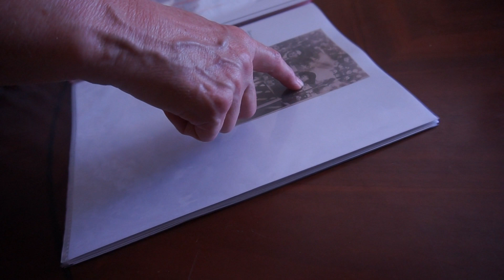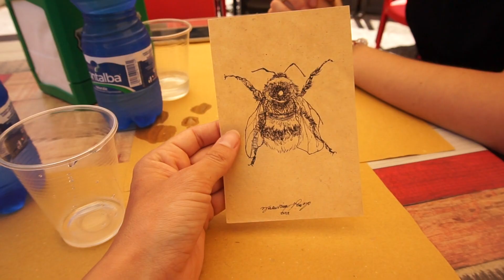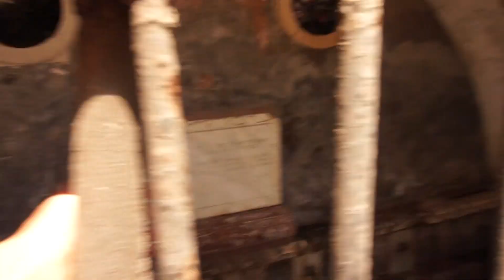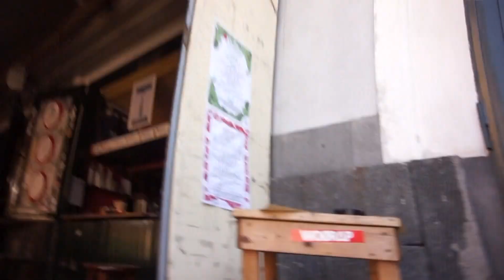Oh è giugno, ah no è giovedì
Qui sotto tutte le musichette e i link citati.

Monica - Cut my hair feat cave town
Hey - Pixies
Spoky Couch - Albert Hammond Jr.
Close but not quite - Everything is recorded
Arc en ciel - Polo & Pan
Sound & Vision - The sea and cake
Wrap it Up - Pomplamoose
Hall & Oates - Pomplamoose
Call it home - Ginger root
musiche siciliane misto bosco
Losing you - Boy pablo

ma anche